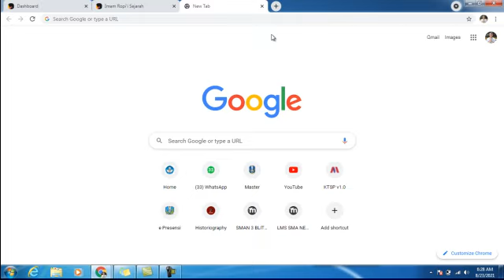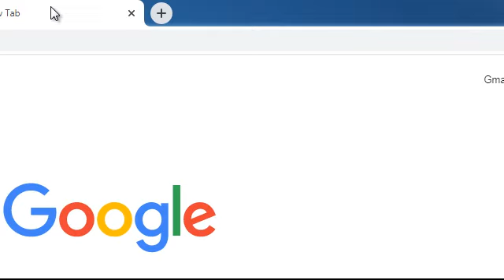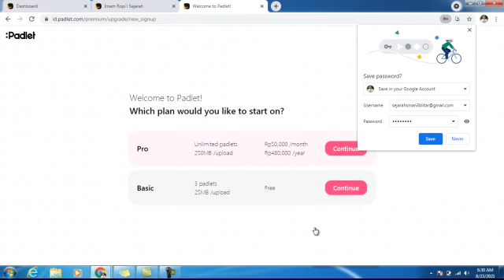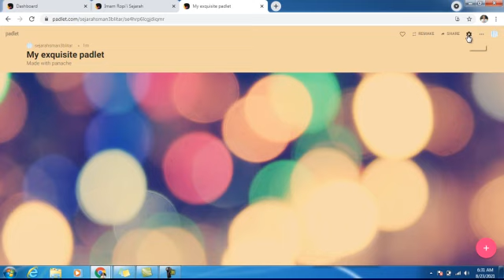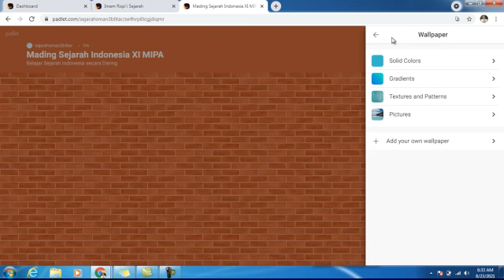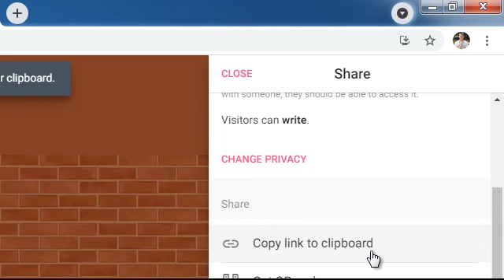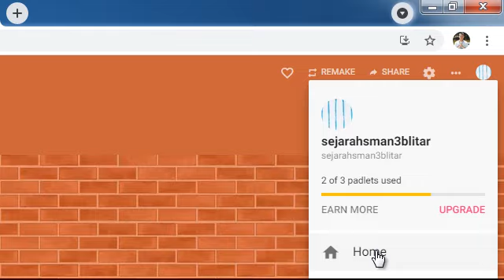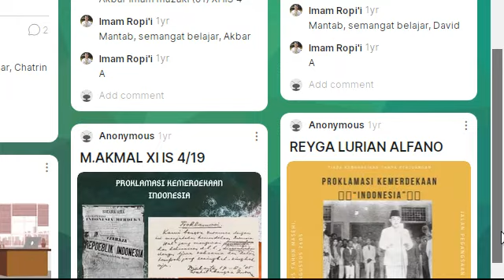Tutorial Daftar Padlet (padlet.com) Mading Virtual untuk Pembelajaran